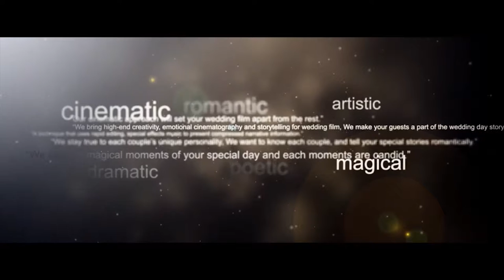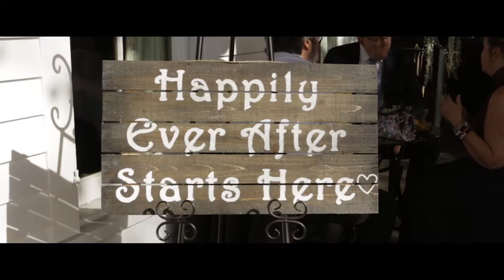FEAST at Round Hill Wedding Video :: New York Wedding Videographer :: NST Pictures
Anna & Daniel
NST Pictures FEAST at Round Hill Wedding Video
Trailer Film
Standard Collection + Feature Film

Reception Venue: FEAST at Round Hill
Washingtonville, NY